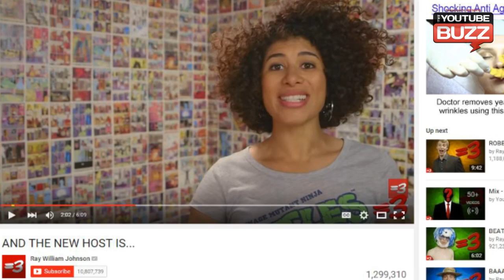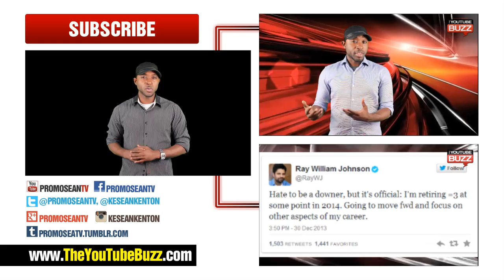Robby Motz VS Kaja Marting: =3 Returns with New Host?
=3 Returns with New Host?

The guys over at =3 Studios finally announced their new host for the wildly popular online review show is. Drumroll please. It’s Kaja Martin!

new =3 host, new equals 3 host, new equals three host, =3, kaja martin, ray william johnson